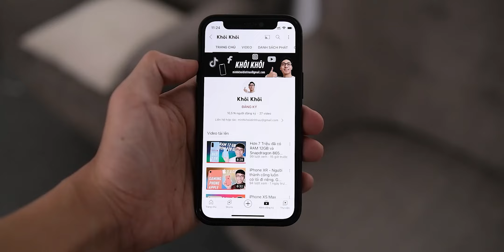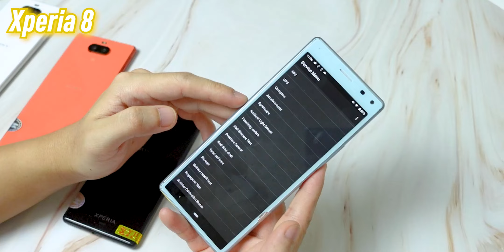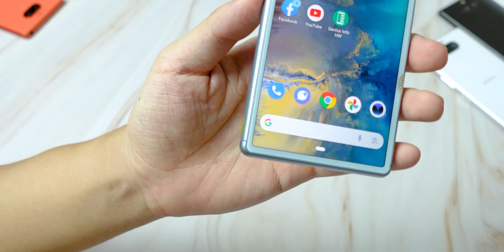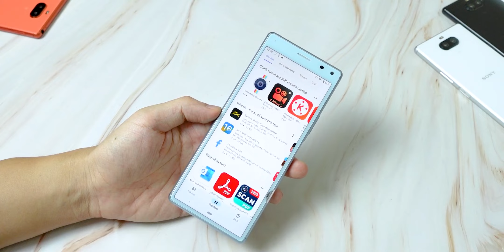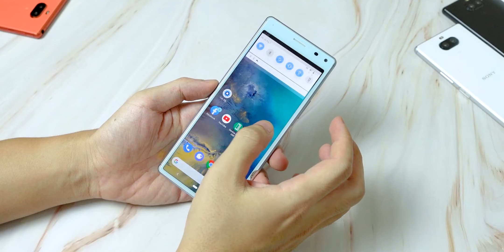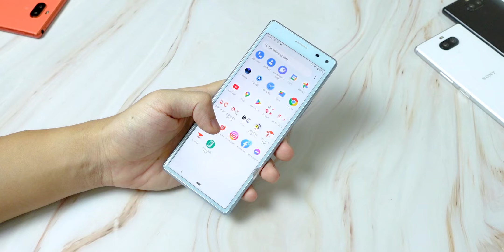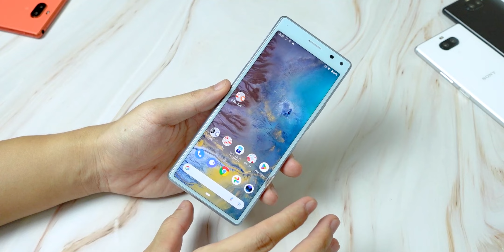Viền màn hình như hãng B :)) 1.x Triệu có chống nước, còn Áp suất, kính 6, tỷ lệ 21:9 - Xperia 8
Hoặc nhắn vào Zalo này: 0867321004 (SĐT Nhân viên không dùng để gọi ạ)